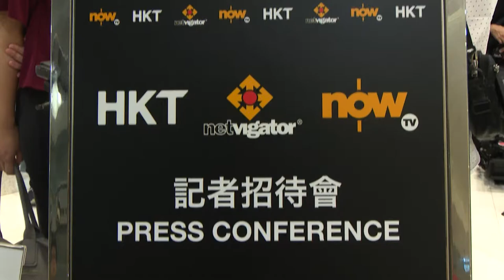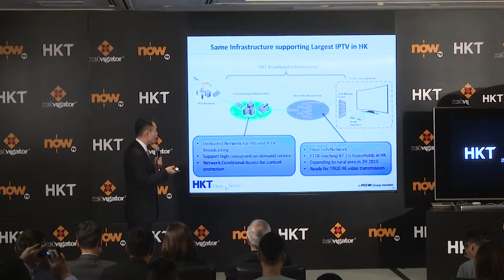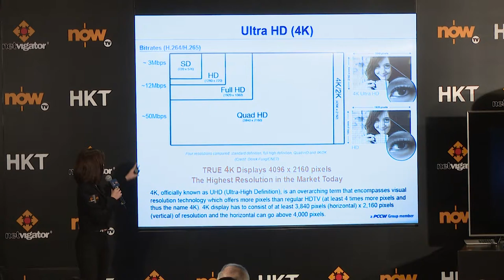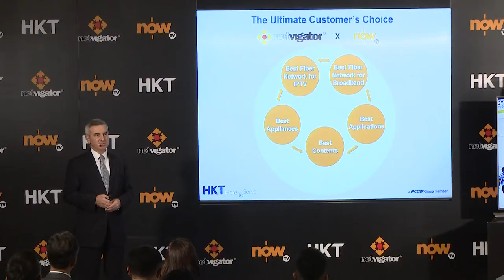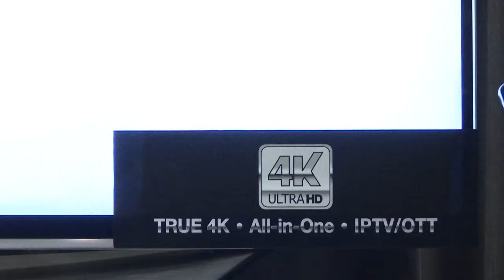MarCom Event 2015-09 Netvigator X Now TV 4K New Product Launch Press Conference